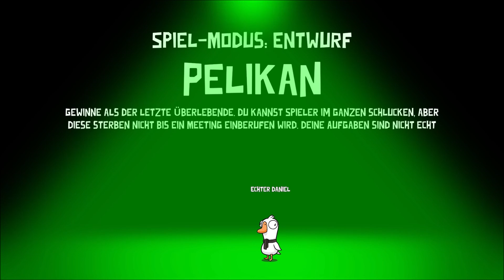Goose Goose Duck #039 Extrem lustige Pelikan Runden 🦩🤣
🦆🕹️ Willkommen zu einer neuen Folge von Goose Goose Duck auf dem "Echter Daniel" Kanal! 🕹️🦆

In dieser wöchentlichen Episode tauchen wir ein in die Welt der Täuschungen, Intrigen und verrückten Entenjagden. Begleite mich und meine Freunde auf eine Reise voller Lacher und unerwarteter Wendungen.

Bitte beachte, dass die Lautstärkeunterschiede in den nächsten paar Videos noch bestehen bleiben könnten. 🔊😅

🎥 Die besten Highlights: In diesem Video habe ich für dich die lustigsten und spannendsten Momente aus unseren letzten Runden Goose Goose Duck zusammengestellt. Freu dich auf unerwartete Verratsszenen, waghalsige Fluchtversuche und urkomische Missverständnisse. 🤣🎉

🦆 Spielerisches Chaos: Mit von der Partie sind unter anderem Xan 24 und Amaryllo. Gemeinsam stürzen wir uns ins Abenteuer und versuchen herauszufinden, wer von uns der berüchtigte Entenbetrüger ist. Schau unbedingt auch bei ihren Kanälen vorbei und erlebe das Spiel aus verschiedenen Perspektiven:

🌟 GooseGooseDuck deutsch german MultiplayerMadness # Echter Daniel GamingFun 🎉🎮